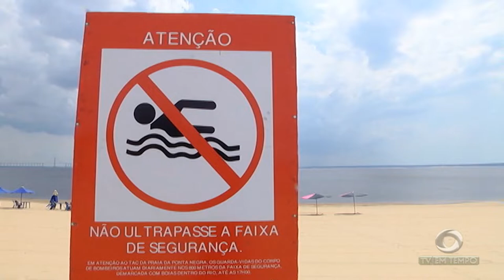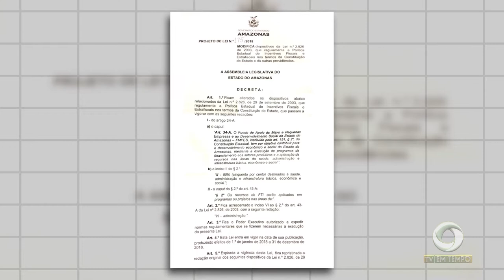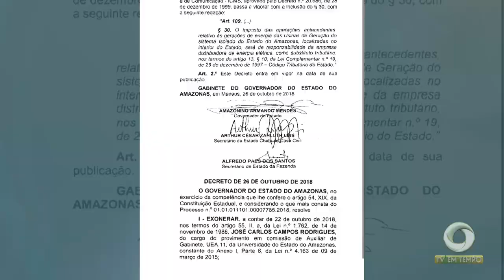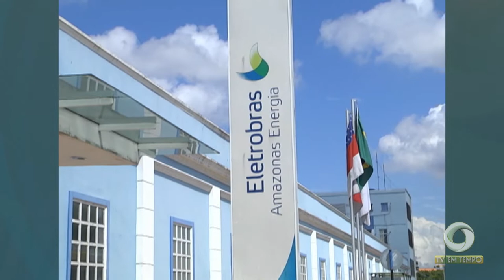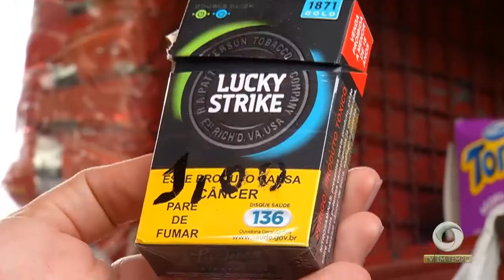Crise na saúde! Médicos temem ficam sem receber os salários atrasados há quatro meses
01º BLOCO JORNAL 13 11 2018 - Crise na saúde! Médicos temem ficam sem receber os salários atrasados há quatro meses